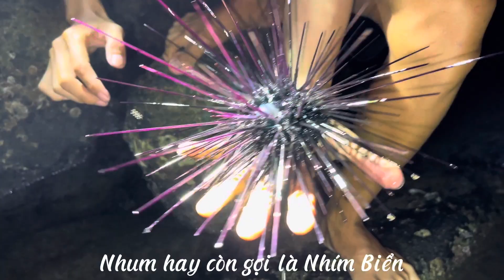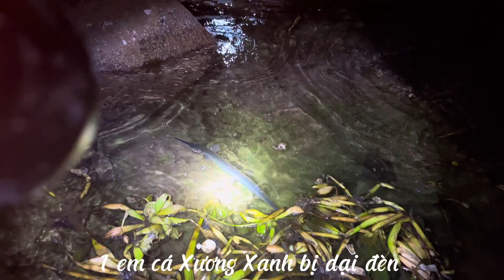Đi Săn Hải Sản Ban Đêm Bắt Được Cá Xương Xanh Cực Khủng Về Nướng Muối Ớt Thơm Ngon Nhức Nách.